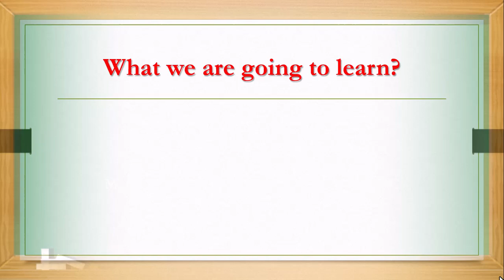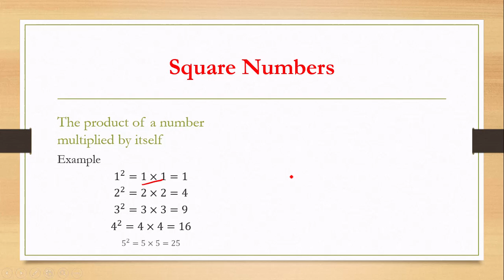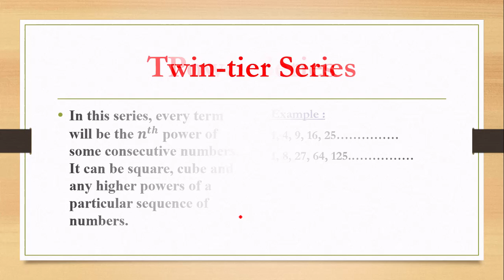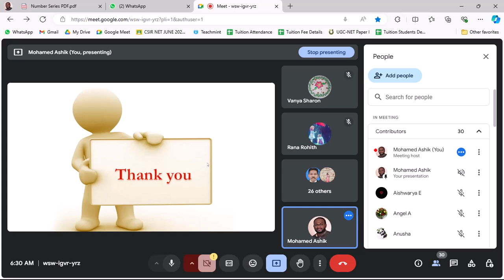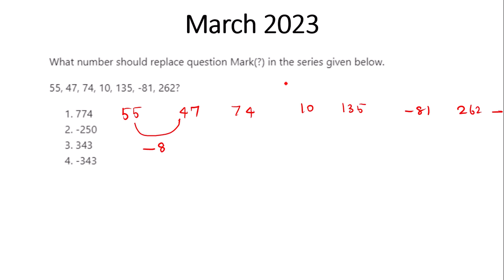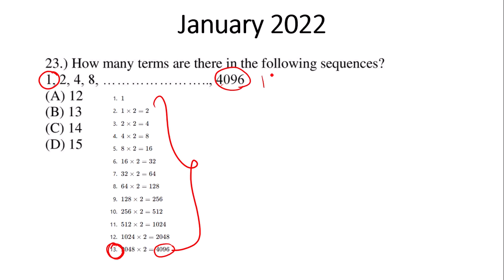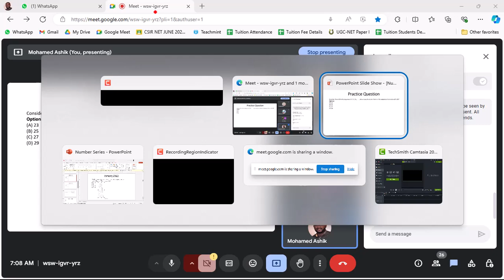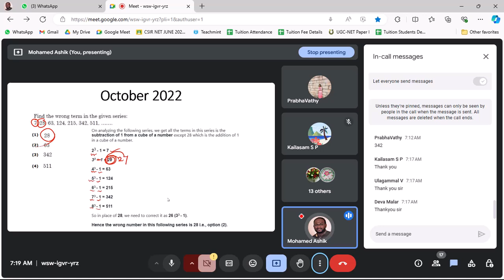Number Series Formation - 05/08/2024